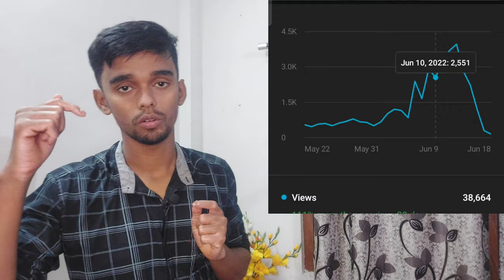kaise ho gaya Aisa || Finally Dead My Channel But Why ?🤬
MY CHANNEL MOTO 👇

  A GREAT EXPERIENCE WITH BIKE "
Travel is the movement of people between distant geographical locations. Travel can be done by foot, bicycle, automobile, train, boat, bus, airplane, ship or other means, with or without luggage, and can be one way or round trip.
          Traveling is the part of my life ❤️ Traveling is the peace of mind ❤️
  NOTE: PLEASE DRIVE CAREFULLY 🙏❤️(SAFE DRIVE SAFE LIFE )daily vlogs

                    Dalgaon view point trailer l✨Full video coming soon ❤️🔜

your query:-
sudip vlog
Mera channel dead ho gaya
Mera channel pae last video

          THNKS FOR YOUR SUPPORT❤️

    warning ⚠️  put on helmet when you driving ❤️and drive carefully 🏍️👈okk

             good bye see you soon ❤️